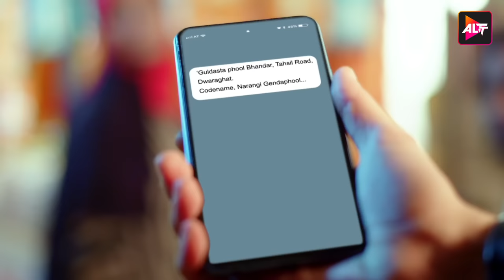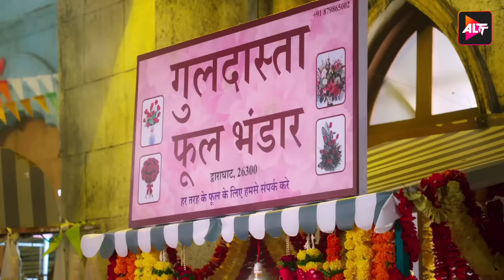Yeh dil Mannge More येदिलमांगेमोर | Episode 1 | Akshay Mhatre and Twinkle Patel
Fate brings together an army officer and a doctor who have a stark difference in their ideologies and opinions about life.